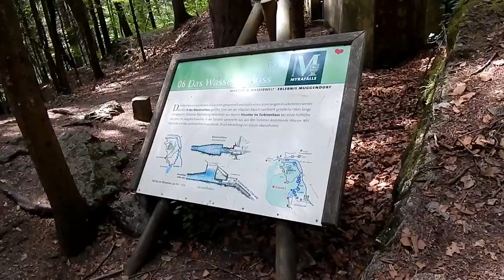Muggendorf Myrafälle Wasserfall - 2017 HD Austria